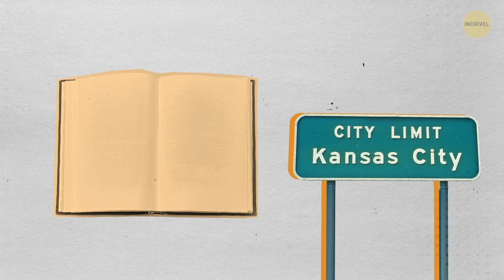Os 35 Edifícios Mais Originais do Mundo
Quais são os edifícios mais incomuns do mundo? A maioria dos edifícios que você vê por aí não tem nada de especial. Colunas de pedra, paredes de tijolos, já vimos tudo isso antes. Mas existem algumas construções bizarras, mas fascinantes, que deixam a imaginação correr solta. Sim, a arquitetura também pode ser estranha.

Um arranha-céu em Bangkok, Tailândia. À primeira vista, se assemelha a uma letra M gigante. Olhe com mais atenção e você notará as presas, olhos, orelhas, tronco e cauda de um elefante enorme. Parecendo algo extraído de um filme de Tim Burton, é a Casa Dançante em Praga, República Tcheca. Se você já esteve em Birmingham, na Inglaterra, dê uma olhada no Edifício Selfridges. Essa estrutura de aço e concreto é revestida em centenas de discos de alumínio. Então, aqui estão 35 edifícios únicos de todo o mundo.

MINUTAGENS:

Atomium 0:17

A Pública de Kansas City 0:38

O forno solar Odeillo 0:59

O Edifício Elefante 1:18

Lucy, o elefante 1:41

Habitat 67 2:01

Casa do Penedo 2:24

Museu Guggenheim 2:43

Casa Nautilus 3:05

Casa curvada 3:25

Walkie-Talkie 3:46

Haines Shoe House 4:02

O edifício Longaberger Basket 4:21

A Casa Transparente 4:40

Wonderworks 5:09

Kunsthaus Graz 5:28

A Casa Dançante 5:49

A biosfera de Montreal 6:05

Eden Project 6:27

Hallgrímskirkja 6:47

Edifício Selfridges 7:03

Waldspirale 7:21

Casas Cubo 7:39

O Palácio Ideal 7:54

Conselho Nacional de Desenvolvimento da Pesca 8:12

Sharp Centre for Design 8:31

Casa del Guarda 8:49

Templo de Lótus 9:05

Market Hall 9:21

Casa Milà 9:39

Estádio Olímpico de Montreal 10:00